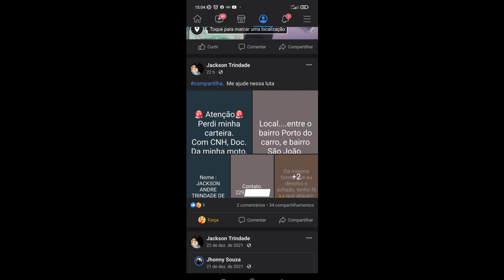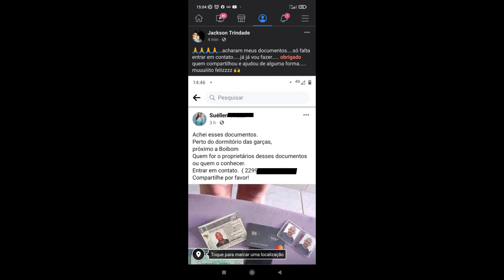Resposta do último vídeo em que perdi minha carteira com os documentos.... 🙌 gratidão